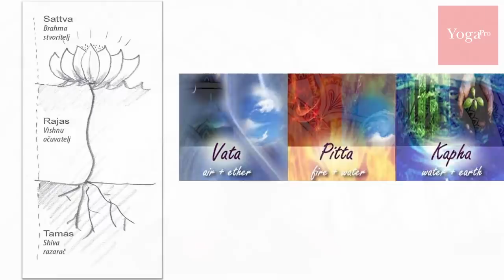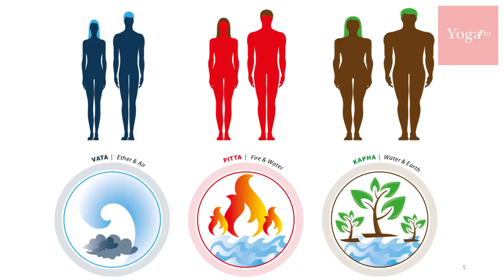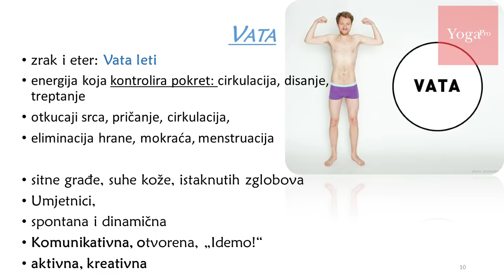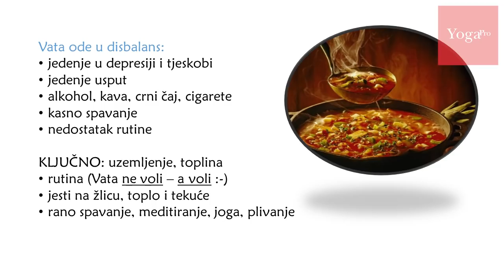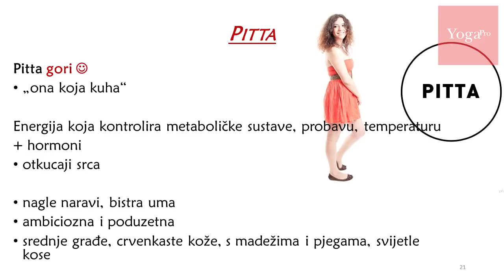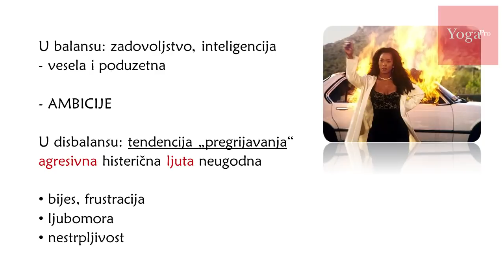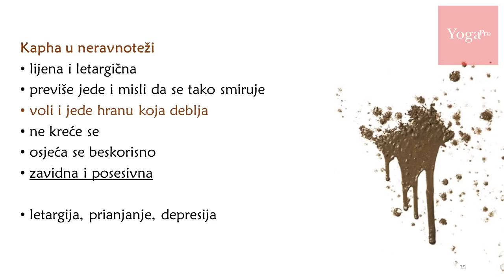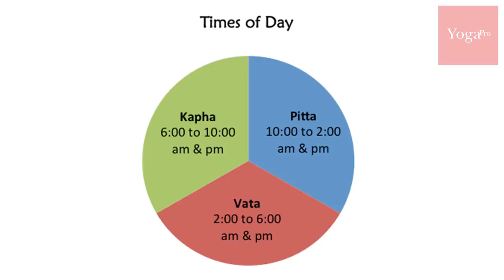Sanja Radović: Karakteristike osobnosti / Doshe (Ayurveda)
Koncept "dosha" ili osnovnih značajki osobnosti dolazi iz najstarije iscjeljiteljske prakse na svijetu - Ayurvede. Drevni su ayurvedski mudraci uočili kako se ljude "u grubo" može podijeliti u tri kategorije: vata - kojom dominiraju elementi zraka i etera, pitta - koja "gori", odnosno kojom dominiraju vatra i voda te kapha - koja je jedna staloženija kombinacija zemlje i vode.

Zvuči jednostavno? Nije ni bizu. Većina nas je kombinacija dvije, a ponekad čak i sve tri doshe, u neravnomjernim, osobnim i posve jedinstvenim omjerima. Što ne bi bilo tako loše da naše doshe (gle, čak se i rimuje) značajno ne utječu na naše zdravlje, raspoloželje, pa čak i karakter.

Što doshe jesu, koje su vaše dominante doshe i u kojim omjerima, kako ih izbalansirati i na što preventivno paziti da ih ne izbacimo iz takta - pitanja su kojima se bavimo u ovom predavanju.

Preporuka: ispunite "Dosha test" koji se nalazi na i saznajte malo više o svojoj kombinaciji dosha prije gledanja.